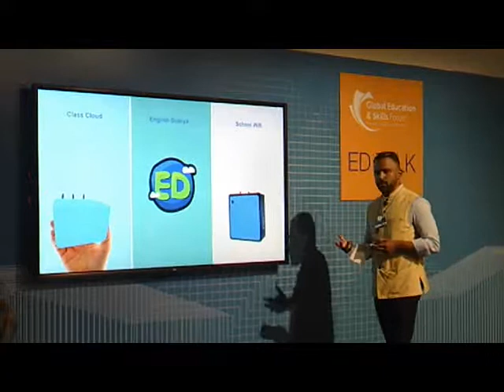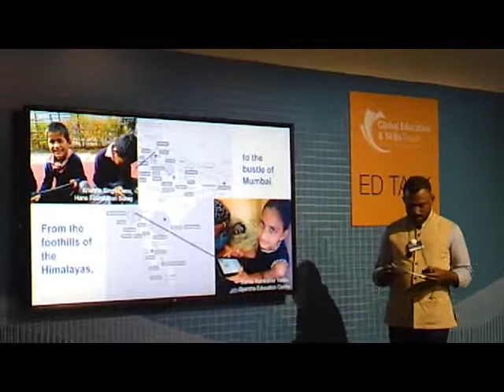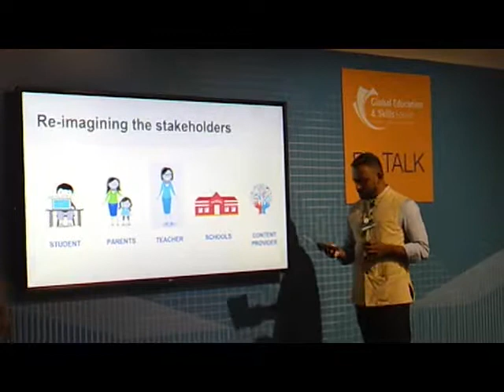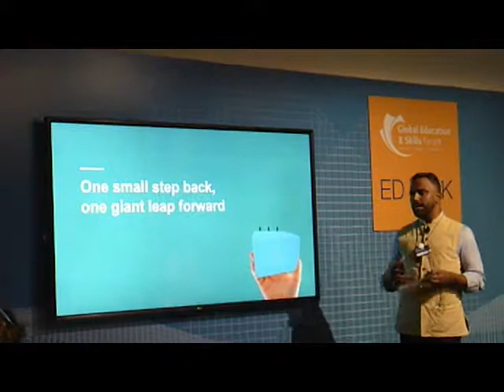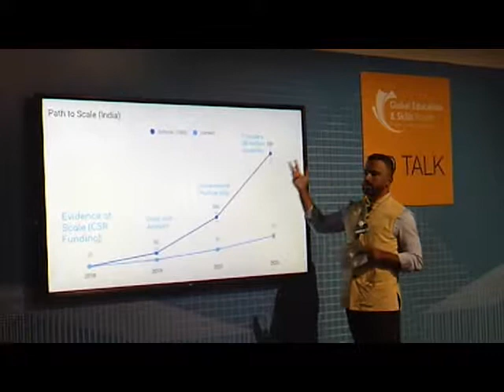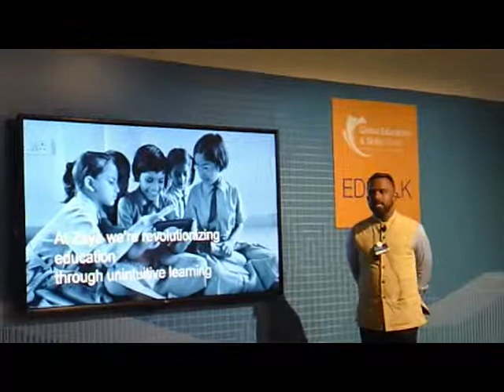Zaya pitching at GESF 2018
Zaya pitching at the Next Billion Edtech Prize, launched at the Global Education & Skills Forum 2018,  which recognises leading Edtech start-ups making an impact on education in low income and emerging economies.​